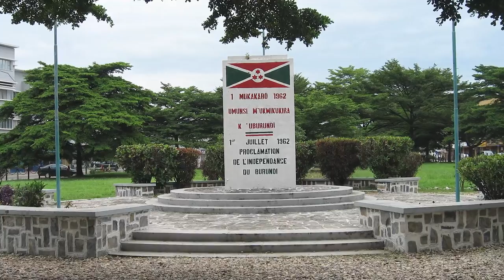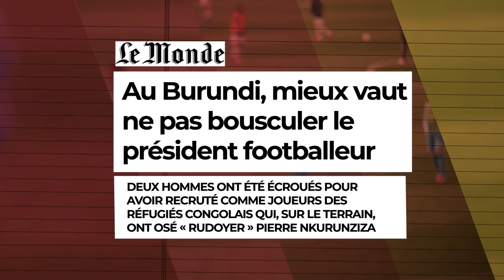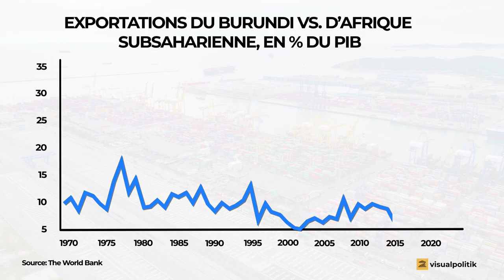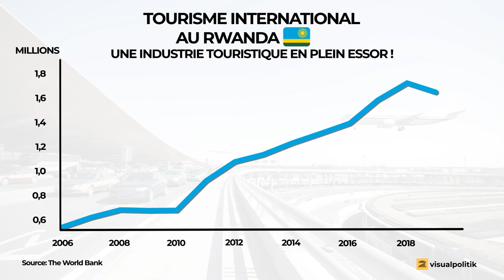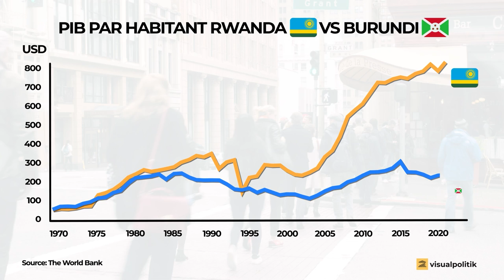Le RWANDA et le BURUNDI, des TRAJECTOIRES TOTALEMENT DIFFÉRENTES après le GÉNOCIDE - Diplometrics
Le Burundi détient le titre du pays le plus pauvre du monde. À côté du Burundi, y’a le Rwanda.

Les deux pays ont beaucoup en commun. Tous deux étaient des colonies belges. En fait, c’était un seul et même pays avant, le Ruanda-Urundi.

Dans les années 60, les deux pays étaient au même niveau, à peu de choses près. Sauf que depuis, le Rwanda s’est enrichi exponentiellement alors que le Burundi s’est enlisé dans la misère.

Bon alors comment expliquer ces trajectoires si différentes, pour deux pays qui partagent tant ?